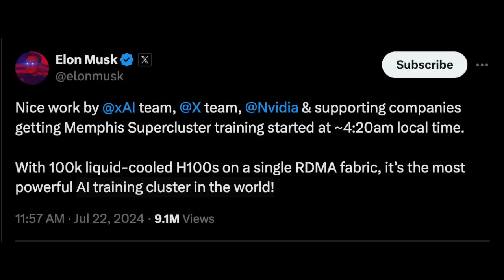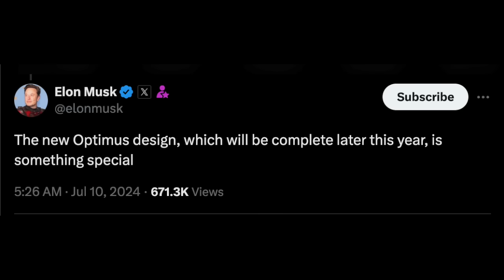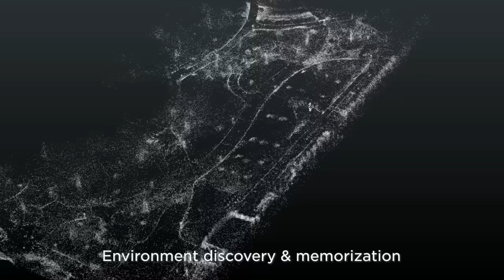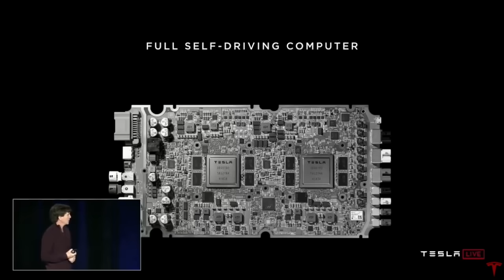Tesla’s Optimus Gen 3 is coming soon - Elon confirmed a whole NEW design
Something special is coming - Elon Musk

Streamyard - The program I use to make many of my videos, especially my live videos and interviews is Streamyard. Love this program so that is why I have partnered up with them, to help share to as many people as possible that are making videos

🔥 Remember to follow me on X to get all the Tesla News as it comes in: